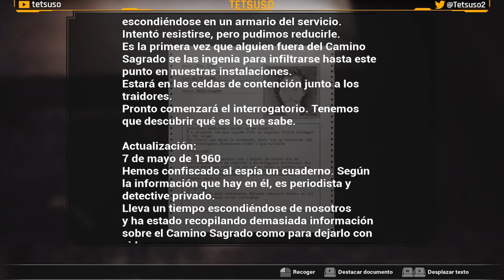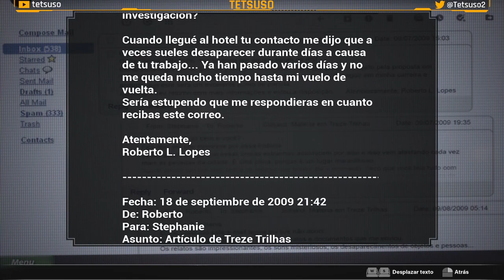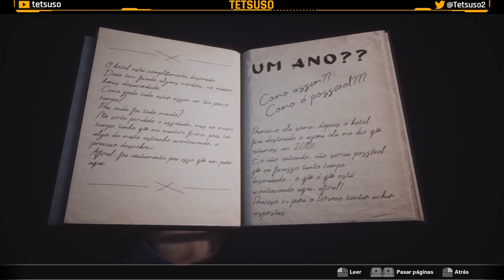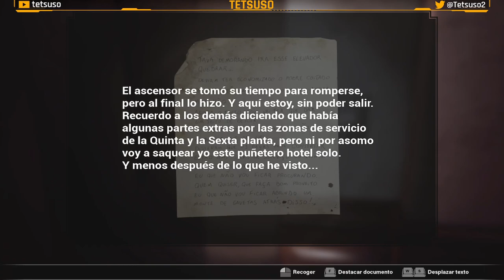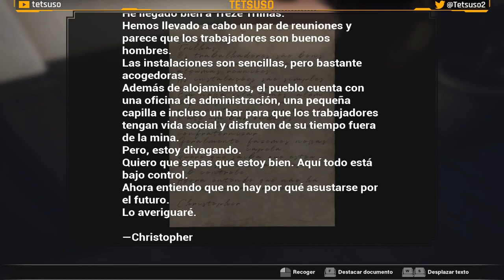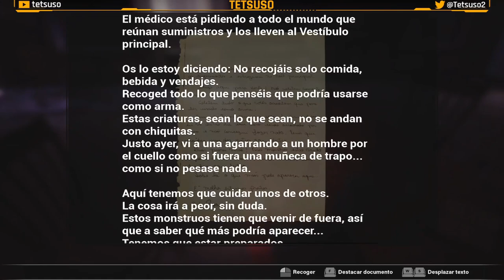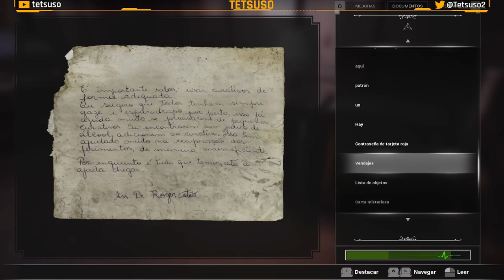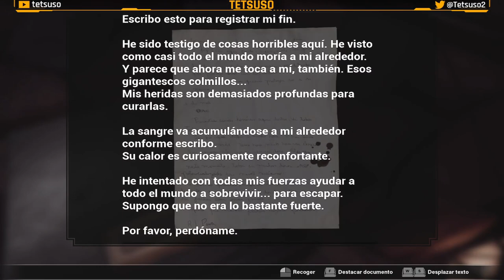Fobia St. Dinfna Hotel Parte 1 - Gameplay - Walkthrough - Español - Terror - Puzles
En Treze Trilhas se encuentra el Hotel St. Dinfina, objeto de misteriosas desapariciones y actividad paranormal. Para desvelar su historia, el periodista Roberto Leite Lopes viaja a Santa Catarina siguiendo un consejo de su amiga Stephanie.
Sus habilidades serán necesarias para descubrir la verdad y sobrevivir al descubrir una cámara que revela diferentes líneas temporales, una secta fanática, experimentos humanos y apariciones. Resuelve puzles e impide su caza mientras el pasado, presente y futuro se enfrentan.

Primera parte del gameplay  de "Fobia: St. Dinfna Hotel" en Twitch.
Aventura de terror desarrollada por Pulsatrix Studios y publicada en 2022.